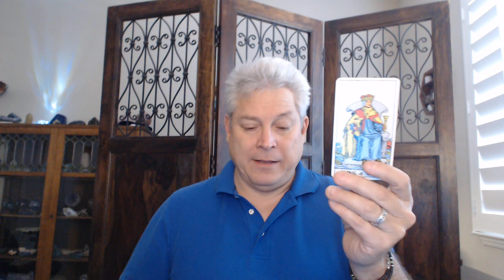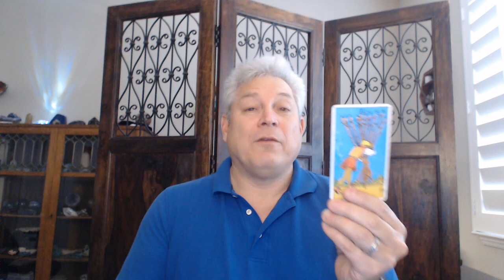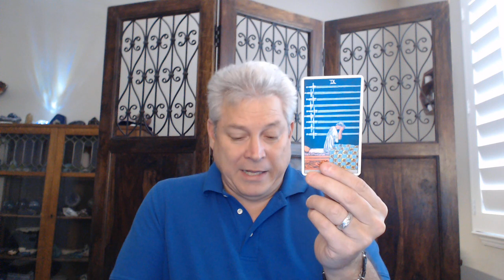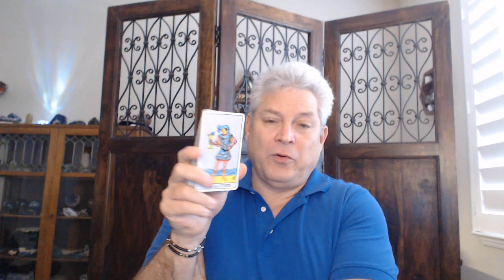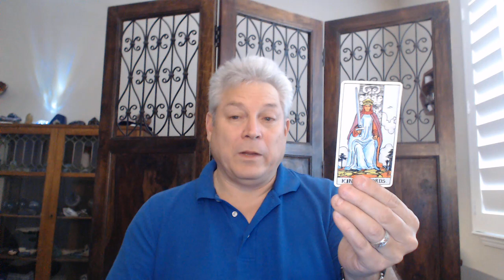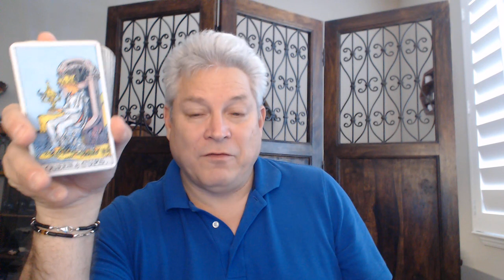Student Loan Debt Forgiveness - Will the Supreme Court support or reject it?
Today we ask Spirit about Student Loan Debt Forgiveness - with the debt ceiling behind us and the budget looming before us, will the Supreme Court allow Biden's planned forgiveness to stand?